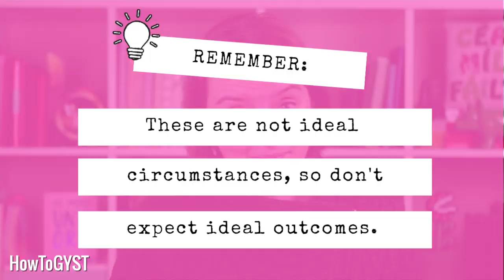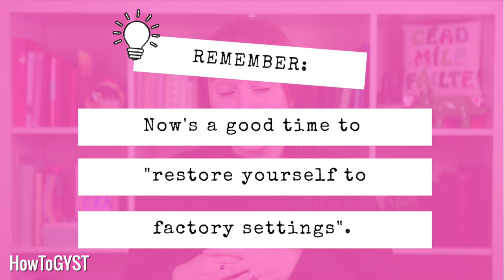How To Work From Home With Kids... & Keep Your Sanity!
If you're housebound with kids but still have to get work done, these are my top tips for staying productive... and sane! I started this business when Scout was 1 so I've learned a thing or two along the way about getting stuff done with a small person in tow.

Many thanks to my little actress who volunteered her time and talent while home from school. =)

I hope you're all safe and well. x

What's some good news you can share? A positive news story, a good deed, a helpful resource, etc. 💖

Thank you for your support, and I hope I can help you get your sh*t together!

Laura